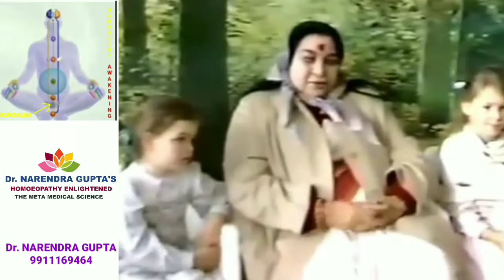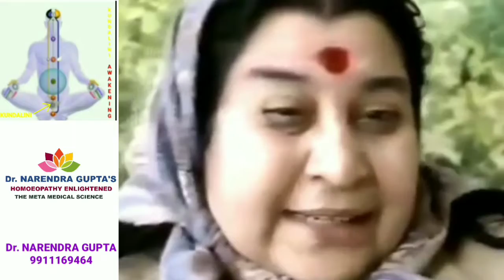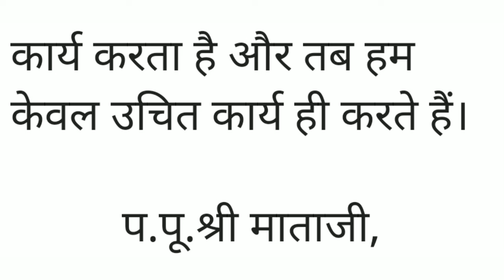1. Delusion, confusion others will observe his 2. Affectation